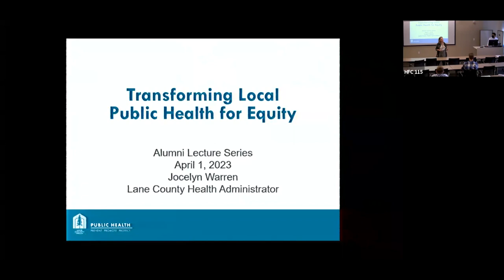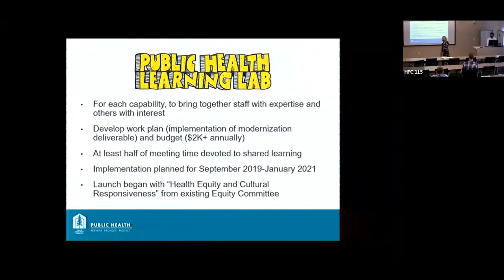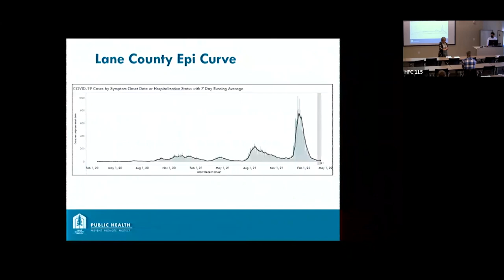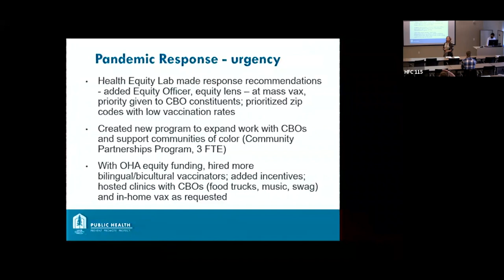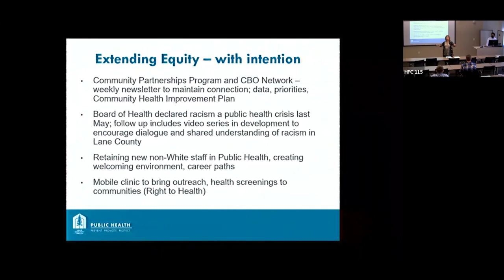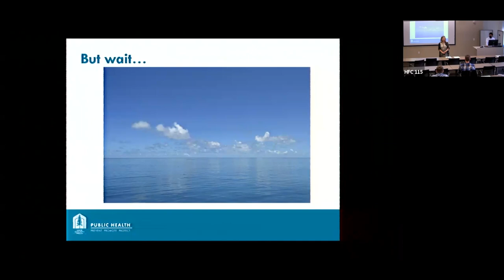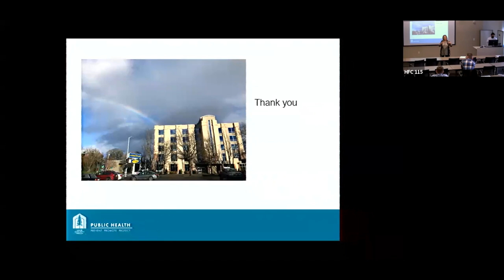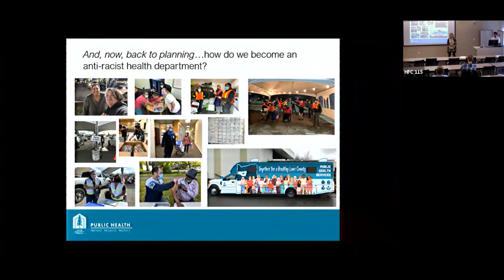Transforming Local Public Health for Equity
Local public health is leveraging new visibility, partnerships, and funding to transform the way services are delivered. This presentation will describe the lessons that Lane County Public Health learned during the pandemic and how the county used these to recharge and refocus their efforts to eliminate health inequities the region.

Speaker
Jocelyn Warren, PhD, MPH, is the Public Health Administrator for Lane County, chair of the Coalition of Local Health Officials, and a member Oregon’s Public Health Advisory Board. In 2017, she was selected for the Kresge Foundation’s Emerging Leaders in Public Health Initiative, which supports transformation of public health practice at the local level. Prior to joining Lane County, Dr. Warren was a post-doctoral fellow and an Assistant Professor, Senior Researcher in the OSU College of Public Health and Human Sciences (CPHHS). She earned her MPH in 2002 and PhD in 2008 from the CPHHS.